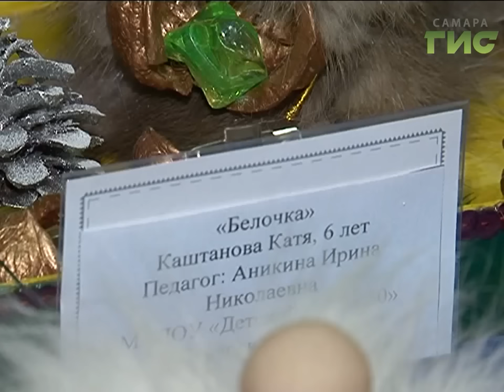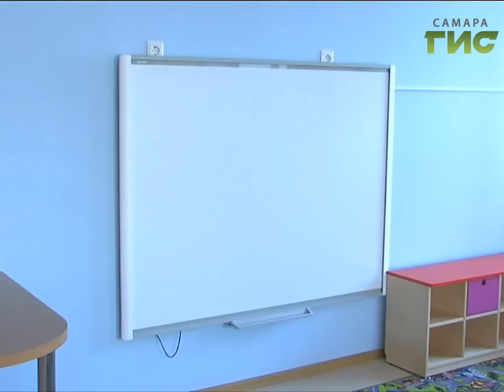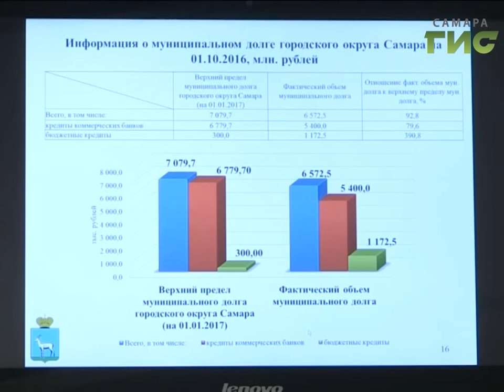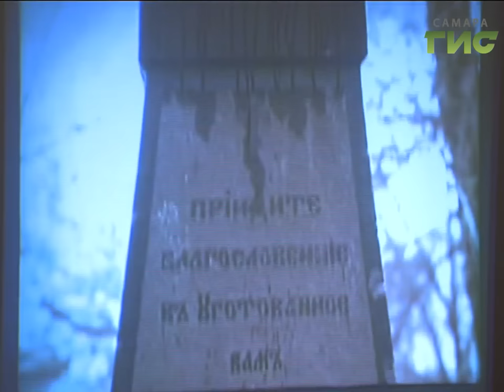«События» от 20.12.2016 (вечер)